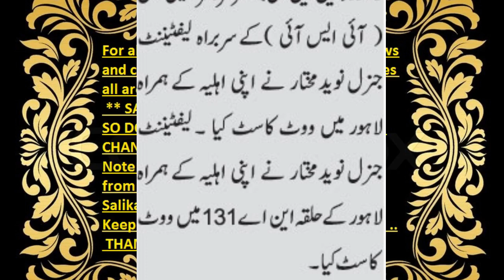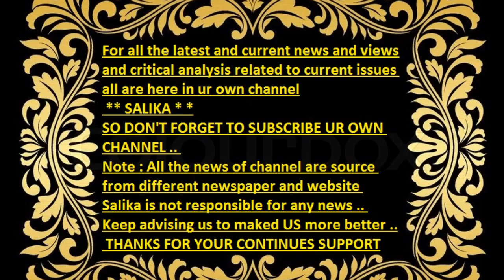SARBRAH ISI LAFT GERNAL NAVEED MUKHTAR NA AHLIA KA HAMRAH VOTE CAST KIA